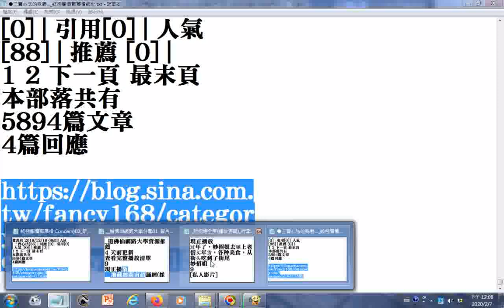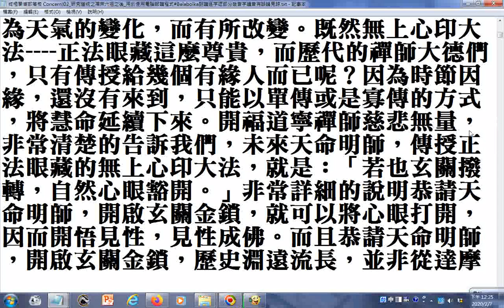split 003 文章已有5894篇 道場可參考的寶貴資源 可搜尋終極關懷部落格20200207gg